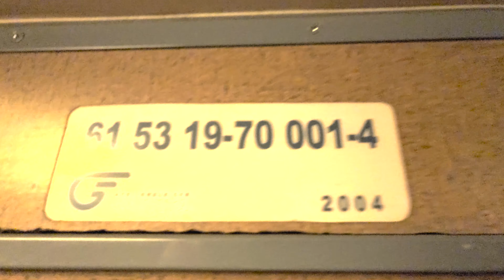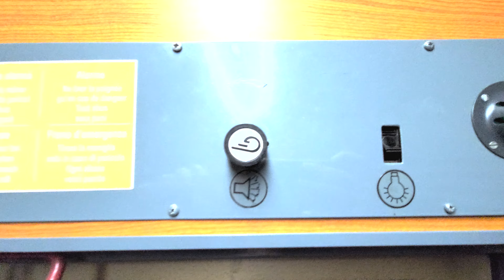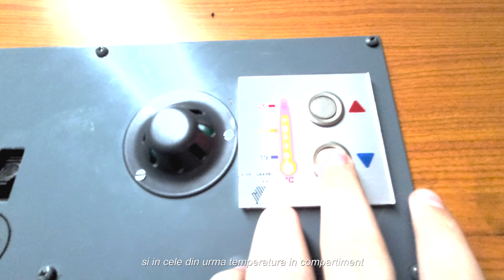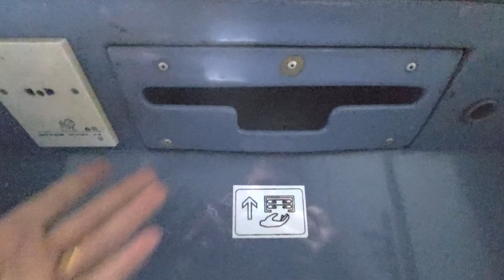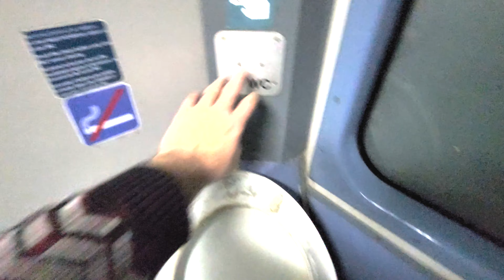Grivita clasa 1 19-70 REVIEW | Intre nostalgie si modernism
00:00 - 00:18 Reclama CFR la ICE
00:18 - 01:30 intro
01:30 - 02:08 vagonul pe exterior si mic istoric
02:08 - 06:52 compartimentul si dotarile
06:52 - 09:32 toaleta
09:32 - 11:11 concluzii

Ce odata a fost perla materialului rulant CFR, folosit pe luxoasele trenuri InterCityExpress, astazi este folosit pe trenuri de lung parcurs, Interregio.
Ce odata oferea mocheta, clima, comfort, perdelute, reviste, curatenie, intimitate, servicii de catering chiar; azi e doar o umbra a unui trecut glorios.
E trist pentru ca dotarile vagonului din review-ul de azi, arata urmele unei vointe, de a oferi publicului ceva mai mult decat ar fi putut obtine de la comfortul propriei masini. Reprezinta dorinta cuiva care gandise bine o strategie de a vinde serviciile CFR pentru a face calea ferata sustenabila, atractiva, ecologica, de viitor, inclinata catre nevoile calatorului, chiar oferind mai mult pentru a-l convinge sa ramana fidel.
Este trist, pentru ca din tot ce oferea acest vagon pe defunctele trenuri ICE, azi mai raman doar scaunele, perdelutele si clima. Lumea moderna, cu adevarat moderna, necesita prize, intimitate, comfort pentru a lucra de la distanta, in vreme ce directia CFR Calatori este orientarea spre o "chicizare" a serviciilor pentru a da bine in niste rapoarte.
Trenurile IC sunt considerate nerentabile, pentru o populatie de cel mai putin 3 ori mai avuta fata de anul 2005, neatractive pentru o audienta inclinata spre TikTok, invizibile pentru mediul de afaceri.
Intr-un fel, vagonul de azi ofera nostalgie.
Nostalgie atat pentru trenurile IC/ICE, cat si, prin scaunele moi similare fotoliilor de pe vechile vagoane 19-47, pentru trenurile sezoniere ce impanzeau toata tara .
E placut sa iti aduci aminte de vremuri mai simple, mai bine gandite strategic, cu strategie pe termen lung si orientata spre comfort, care mai ofera o escapada de la vremurile alerte, moderne, a vietii cotidiene.
Vizionare placuta!